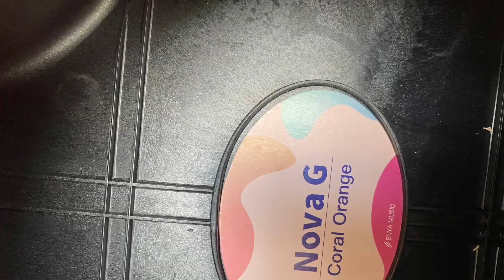Review Guitar ENYE NOVAG thùng đàn carbon. 0373744385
Guitar Enya NovaG
Cấu hình:
- Thùng đàn đúc Carbon nguyên khối
-  Cần carbon
- Mặt cẩn và ngựa: Gỗ mun đen
- Khoá đúc: Enya
- Dây: Dadario
- Chức năng tháo rời cần và thùng: Có
- Phụ kiện: Bao da, capo, pick gãy, lục chỉnh cần.
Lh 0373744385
ĐC: SOUND HIT MUSIC 7/47 Lê Quý Đôn, p Tân Hiệp, tp Biên Hoà, Đồng Nai.